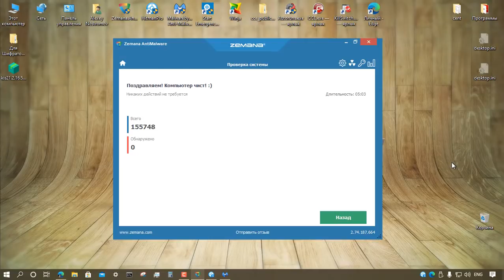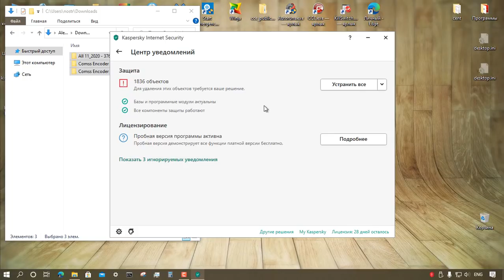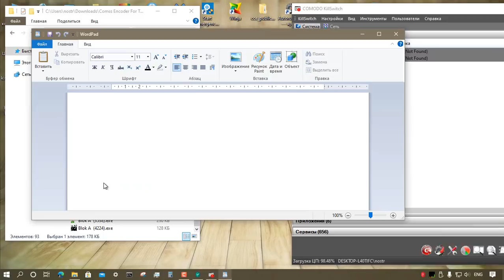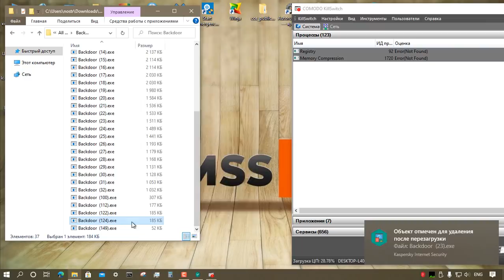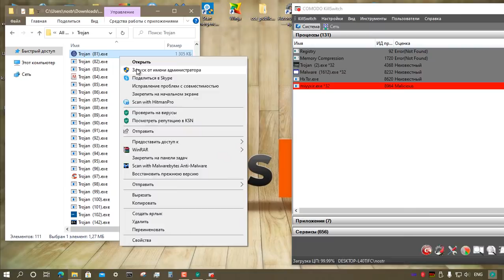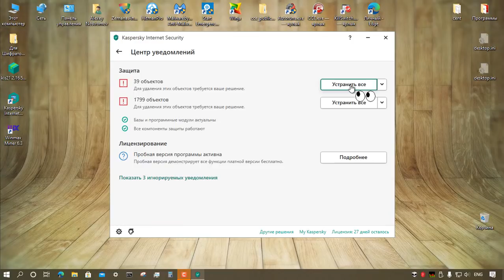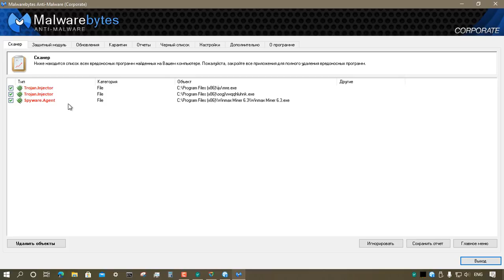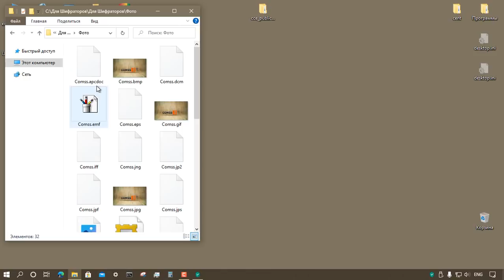Тестирование Kaspersky Internet Security 21.2.16.590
Комментарии можно оставлять на сайте COMSS.RU